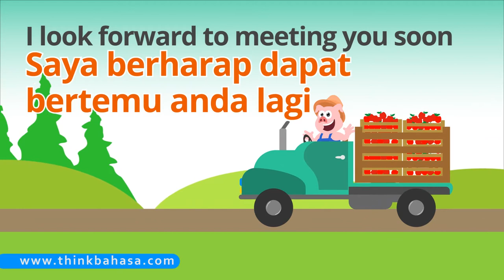How to Respond to an Invitation in Indonesian | Learn Indonesian Online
Learn ConversationalIndonesian : Various ways (phrases) you could use when responding to an invite in IndonesianLanguage

== Recommendations ==

== Good news! ==